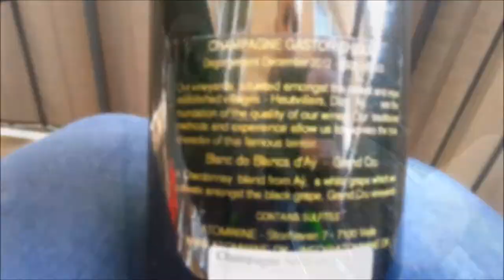Gaston Chiquet NV Blancs Ay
Pure 2009 - degorged 2012.

Very light golden color.

Fine yeasty aromas and sour red apples. Buttersccotch.

Clean and fresh flavours - nicely balanced with a medium acidity.

Very soft and silky on the tongue - Easy drinking and enjoyable.

No secondary development yet and wasn't to be expected.

84 points